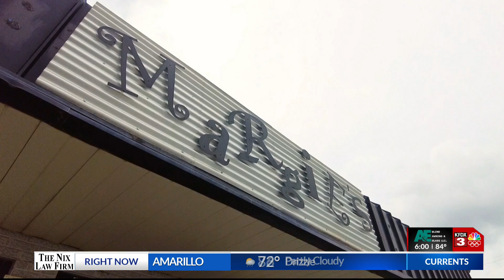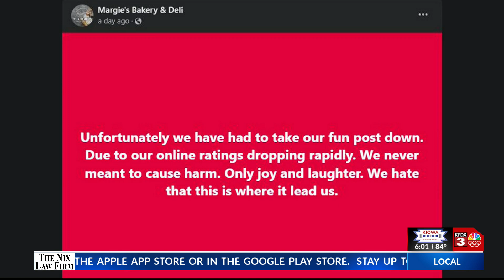Margie's Bakery goes viral for MAGA cookie